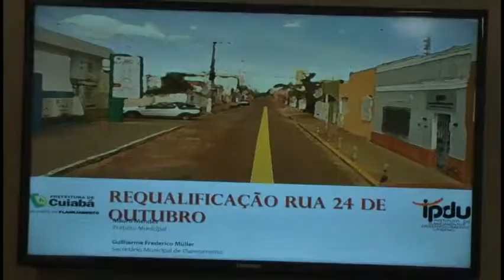Tradicional Rua 24 de Outubro Será Revitalizada